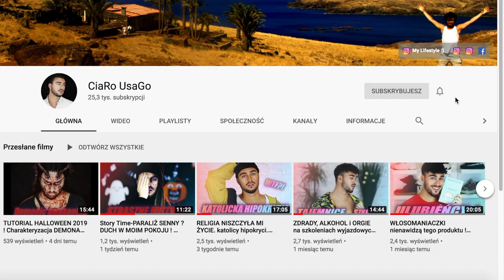5 FRYZUR na różne okazje ✂ CiaRo UsaGo :D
Dziękuję Beacie i Magdzie za super robotę ! :D

Poniżej macie instagramy i Facebooki ! :)

SPRZĘT

CANON 800D
CANON PowerShot G7 X Mark II
CANON 100D

OBIEKTYWY

MIKROFONY

Zalman ZM-MIC1